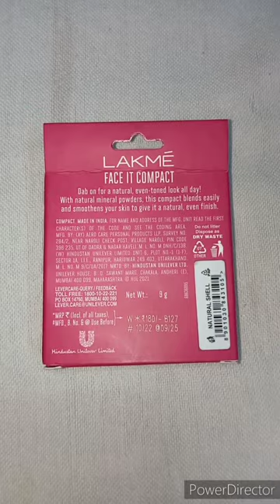Lakme compact # Lakme compact natural shell shade# compact face powder under rs. 200